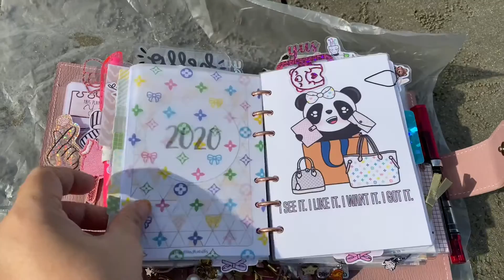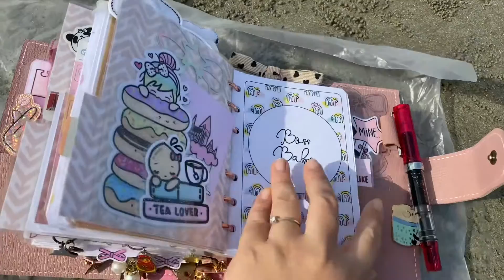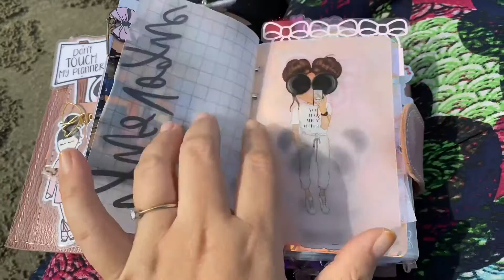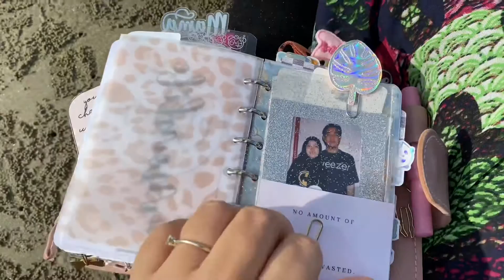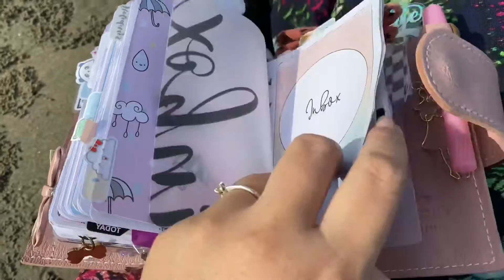July Planners Flips | AT THE BEACH